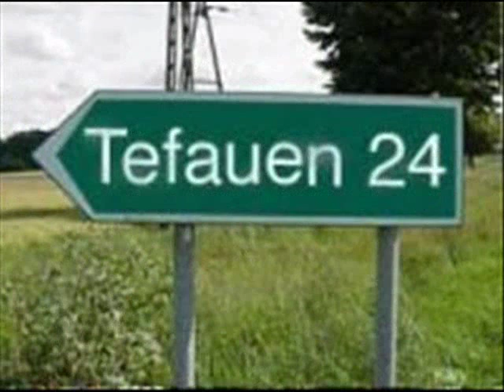Śmieszne nazwy miejscowości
Wybierzcie najśmieszniejszą nazwę w komentarzach